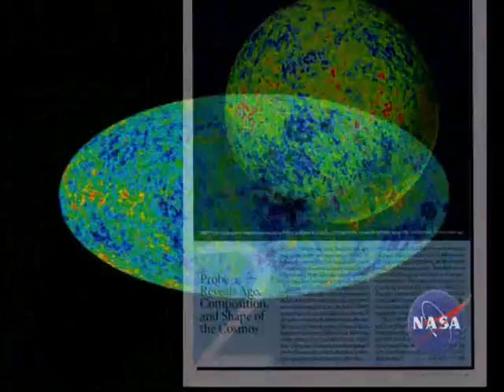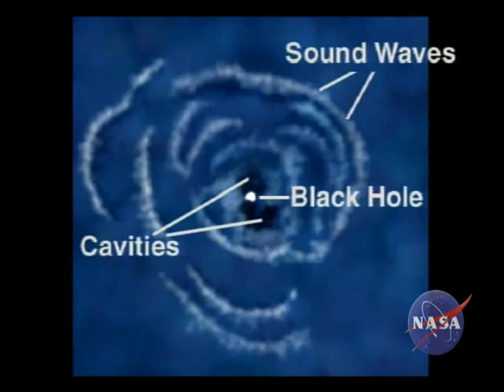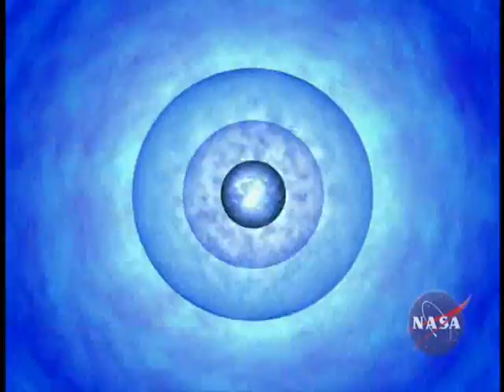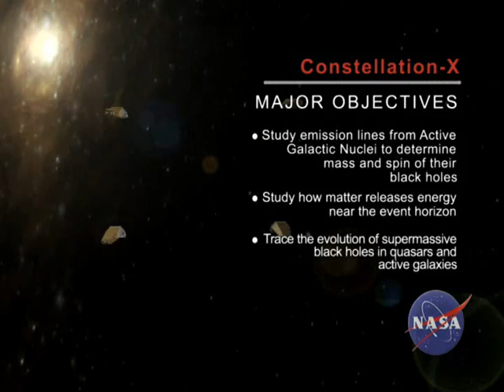Structure & Evolution of the Universe 2003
A video produced by NASA in conjunction with the Beyond Einstein program.